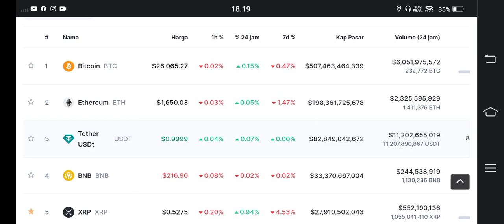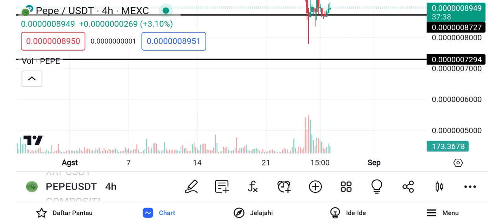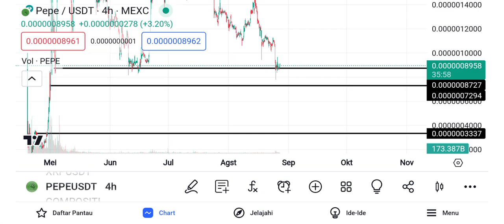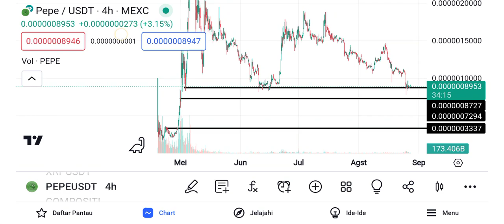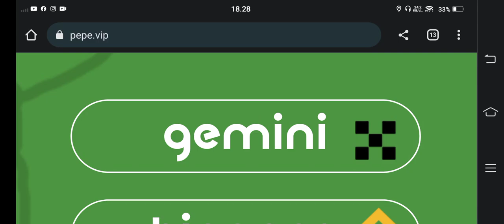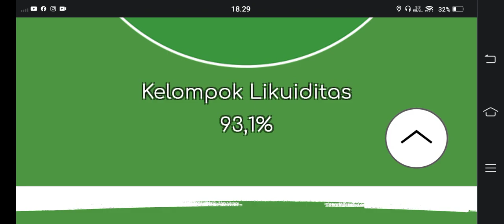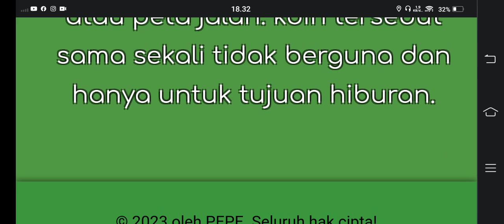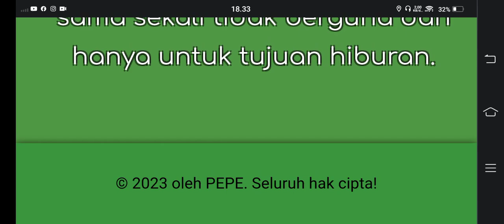KAN KAN PEPE COIN.. WKWKWKW INI SIH PLUANG BUKAN ANCAMAN😁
BINANCE

GATE.IO

MEXC

TOKOCRYPTO

/signup?ref=A7S3UF68

KUCOIN